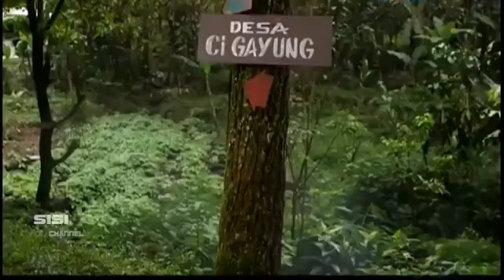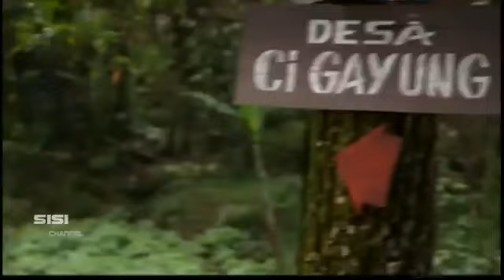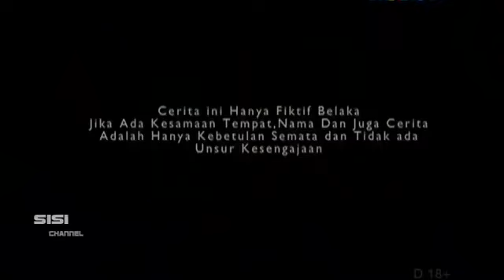Film Horror Seram Menakutkan